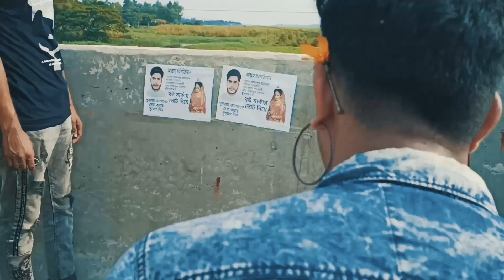বউ মার্কা নির্বাচন || Bow marka nirbachon || Bangla new short film || directed by sirajul islam ]]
cast
- Apurbo Omar
- Sirajul Islam
- Ahad
- Alif
- Rifat
- Rahmat ullah
- Sakib
- Shorif
- Sagor
- Shofir
- Himel
&& more others

Edit by
- Md. Al-Amin